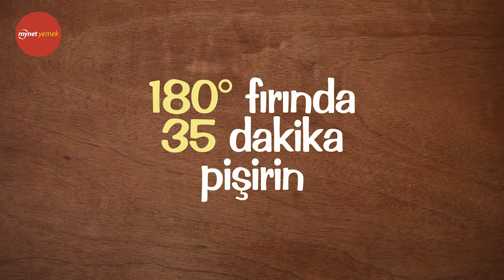Peynirli Mısır Ekmeği Tarifi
Mısır ekmeğini peynirli börek kıvamında hazırladığımız enfes bir tarif. Tok tutucu özelliği sayesinde rahatlıkla sahur sofranıza ilave edebilirsiniz.

Hazırlanışı

Adım 1
Beyaz peyniri elinizle ufalayın ve maydanozu da ince ince doğrayın. Yumurtayla beraber bu üç malzemeyi de iyice karıştırın.
Adım 2
Mısır ekmeği için önce kuru malzemeleri birbirine karıştırıp, üzerine ıslak malzemeleri ilave ederek spatula ile tüm malzemeler homojen hale gelene kadar karıştırılır.
Adım 3
15-20 cm çapındaki borcam tepsiyi iyice yağlandıktan sonra karışımın yarısını dökün ve iyice yayılmasını sağlayın.
Adım 4
İç harcı döktükten sonra kalan karışımı da üzerine dökün ve iyice yayın.
Adım 5
Spatula ile düzleştirilip önceden ısıtılmış 180 derecelik fırında 30-35 dakika pişirin. Afiyet olsun...

Malzeme Listesi

3 su bardağı mısır unu
1,5 su bardağı beyaz un
1 paket kabartma tozu
1 tatlı kaşığı toz şeker
1 su bardağı süt
1 su bardağı ayçiçek yağı
1 su bardağı ılık su
1 su bardağı yoğurt
2 adet oda sıcaklığında yumurta
500 gr (iç harcı) beyaz peynir
1/2 demet (iç harcı) maydanoz
1 adet (iç harcı) yumurta